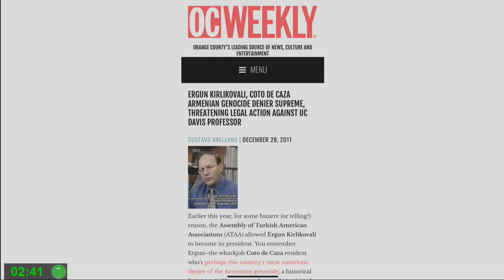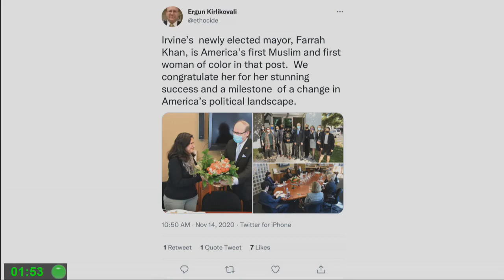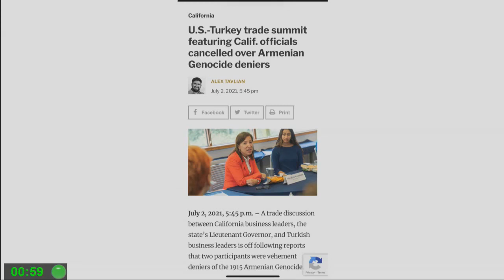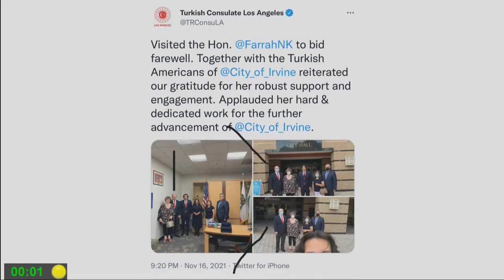Neshanian Public Comments & Mayor Khan Response - Feb 22, 2022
Irvine City Council 2022